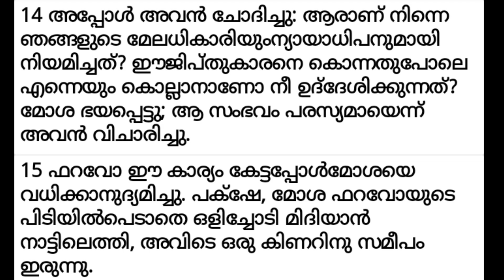✝ VACHANA VAYAL 230 Exodus 2:14-16 🎤 Fr. Adarsh Kumblathu അനുദിന തിരുവചന ധ്യാനം